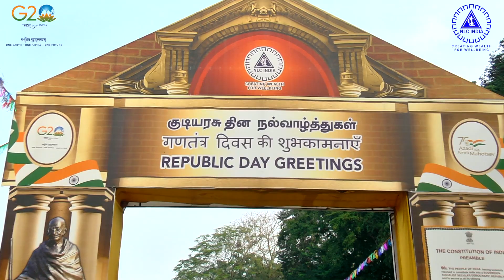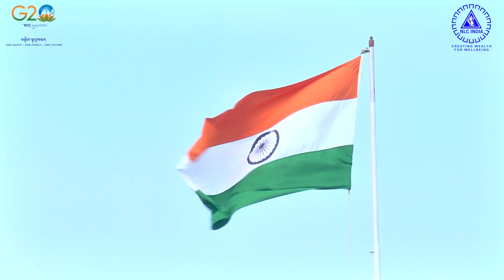NLCIL - Republic Day 2023 Celebrations